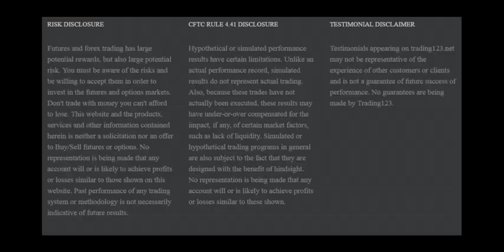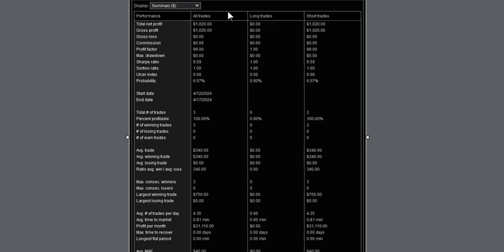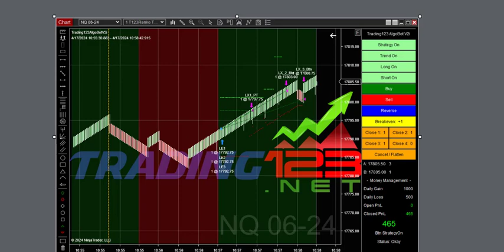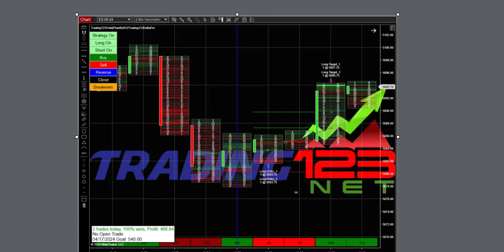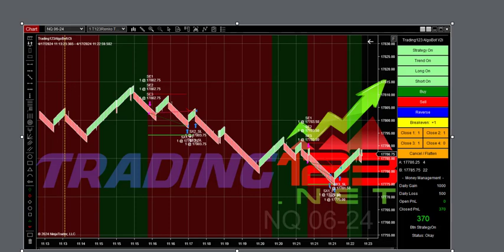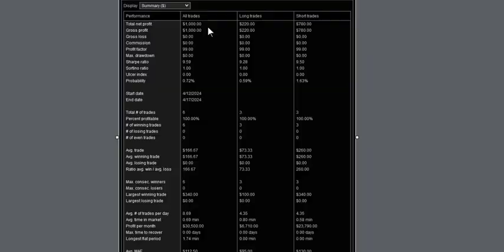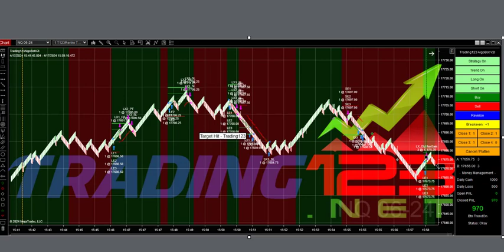Trading123 AlgoBot | Rally Day $5K Gain | Trading NQ